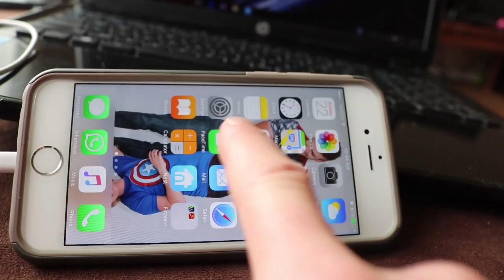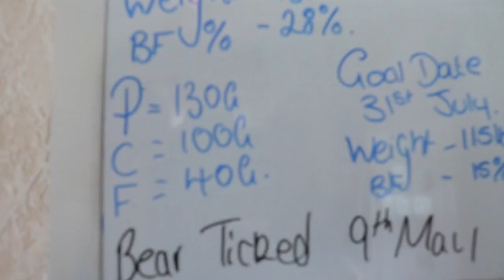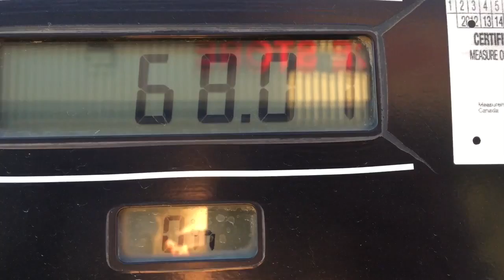Who Will Win ?